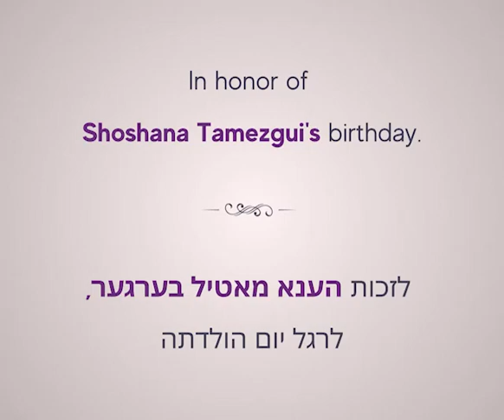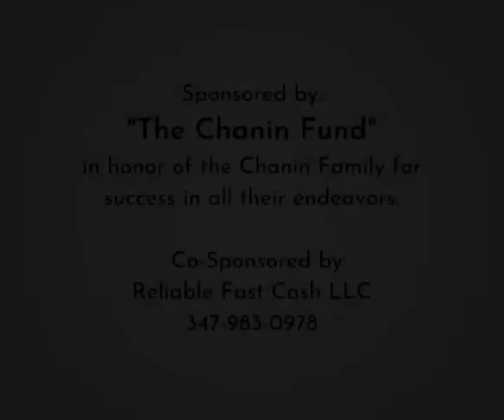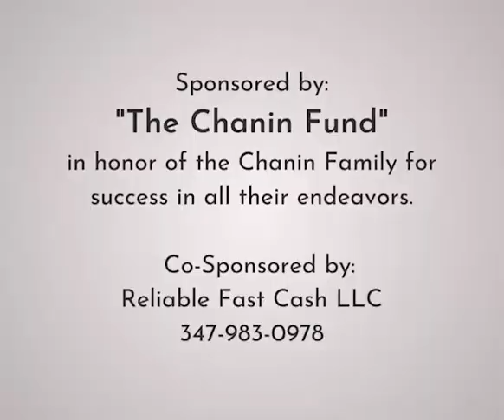Lubavitcher Rebbe: "This is Dovid, King Moshiach!" RebbeDaily #2463